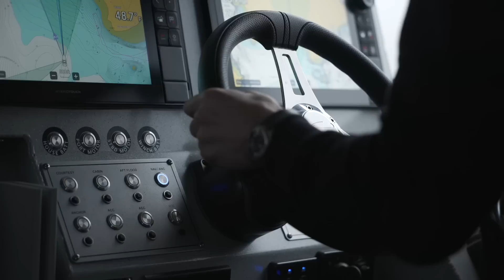Surviving the Eddie Swell (13ft @ 17 Secs) in British Columbia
We went to sleep last night pretty nervous. We knew that the same swell that they had just run the Eddie Aikau Big Wave Event on was headed for British Columbia. Some buoys we're claiming up to a 19 second period & some surf sites were claiming 20 - 25ft surf. We don't know what to expect, but what we do know was that the dream is ON! Thanks for all of the support on this adventure through Canada!